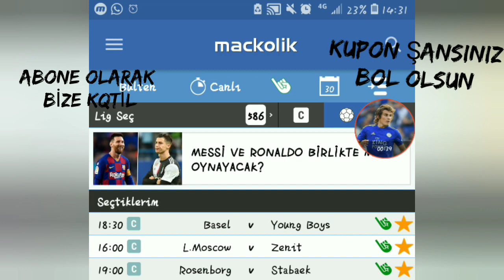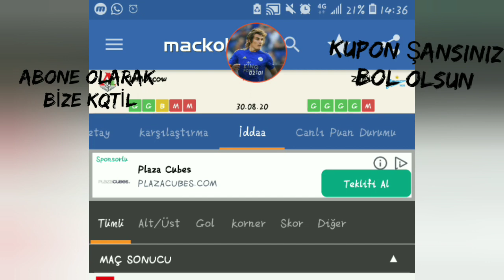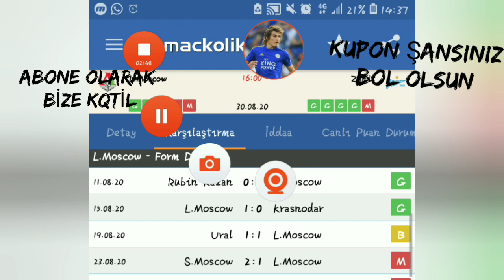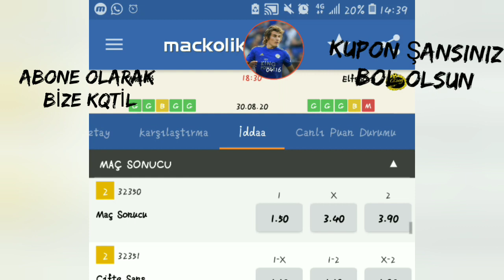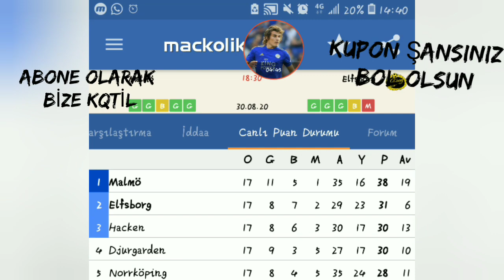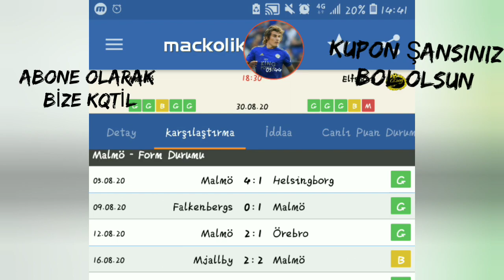30 AĞUSTOS PAZAR ZAFER BİZİMDİR! İDDAA TAHMİNLERİ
30 ağustos pazar iddaa tahminleri ile karşınızdayım.instagram:tahmintown pek aktif değilim.